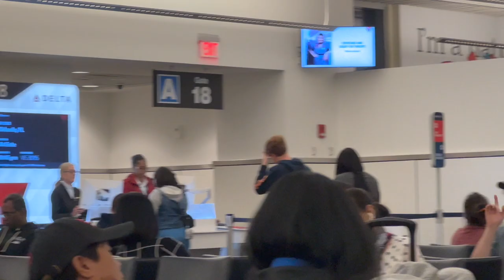Universal || Orlando, FL Travel Vlog: Day 1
Orlando, FL Travel Vlog: Day 1: Universal Studios Orlando Resort

Join my husband Andy, myself and our friends on a 5-day Florida vacation in sunny Orlando. Throughout this vlog you will see us arrive in Florida and get settled into our hotel at the Marriott Cypress Harbour Villas, with a room tour. Day 1 we start our park days at Universal Islands of Adventure and make our way by train on the Hogwarts Express to the Universal Studios side, experiencing all that the Universal resort has to offer. Ending our day back at Islands of Adventure to experience the craziest roller coaster the Jurassic World VelociCoaster, with a late-night dinner at the Hard Rock Cafe.

Tourist Activities on Day 1: Universal Studio/ Island of Adventure, at Universal Orlando Resort

Restaurants/Bars Featured:
Hard Rock Café